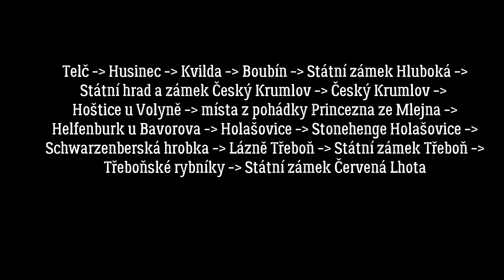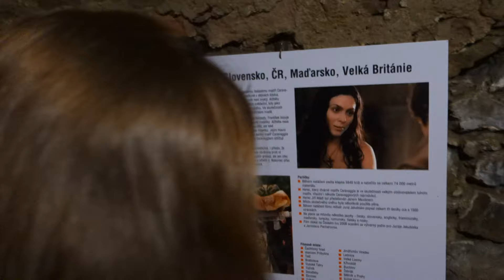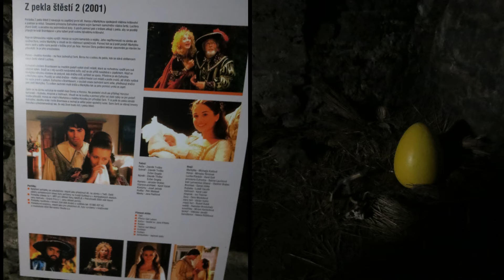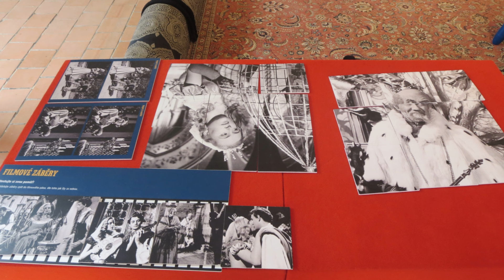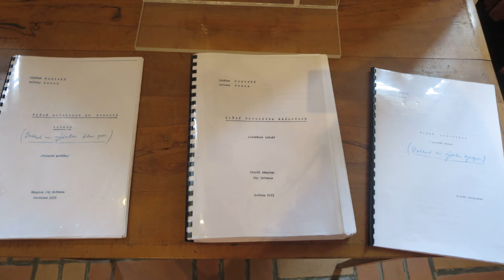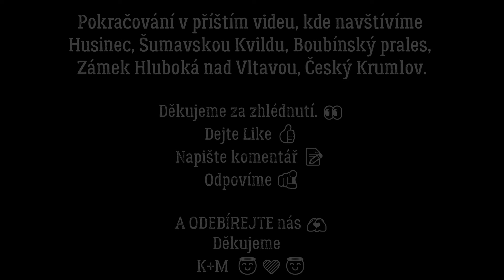ZAHRÁLI JSME SI NA PYŠNOU PRINCEZNU KRASOMILU A KRÁLE MIROSLAVA👑POHÁDKOVÝ ZÁMEK TELČ🌹VYSOČINA 2017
Dejte Like 👍
Napište komentář 📝
Odpovíme 🫵

A ODEBÍREJTE nás 🫶
Děkujeme
K+M  😇💚😇

ℹ  Vyjeli jsme si na 5 dní prozkoumat Vysočinu a Jižní Čechy. První zastávka byla v Telči, kde jsme si prošli nádherný Státní zámek Telč, kde se natáčela spousta známých pohádek. A probíhala tam právě výstava rekvizit z Pyšné princezny, tak jsme si zazpívali Rozvíjej se poupátko. 🎶🌹
V Telči je opravdu překrásné náměstí. 🤩
Ubytovali jsme se v Hotelu Zvonárna kousek od Českých Budějovic, kde jsme měli snídaně a přístup do sport centra. Který jsme rádi využili a šli si poprvé vyzkoušet zahrát squash. Nooo moc to nešlo, posuďte sami ve videu... 😂👎😂

Kapitoly
0:00 jedeme na Vysočinu
0:33 zámek v Telči
1:09 zámecké podzemí
2:52 výstava rekvizit z pohádky Pyšná princezna
5:57 prohlídka zámku
8:21 procházka telčským náměstím a cukrárna
8:53 4 noci v hotelu Zvonárna u Českých Budějovic
9:30 hrajeme squash

🔔🔜 Pokračování v příštím videu, kde navštívíme Husinec, Šumavskou Kvildu, Boubínský prales, Zámek Hluboká nad Vltavou, Český Krumlov.
🔔 TAK SE NEZAPOMEŇTE DÍVAT😉

ZAJÍMÁ VÁS NĚCO? NAPIŠTE NÁM A ZEPTEJTE SE.

💚 Dejte Like k videu nebo napište pod video komentář. 100% a rádi odpovíme.

Těší nás, že díky našim videím zažijete touhu po dobrodružství a poznání.
💚 DĚKUJEME
Kači a Marek 😇😇

💚 Najdete nás také na těchto odkazech, kde nás můžete kontaktovat.